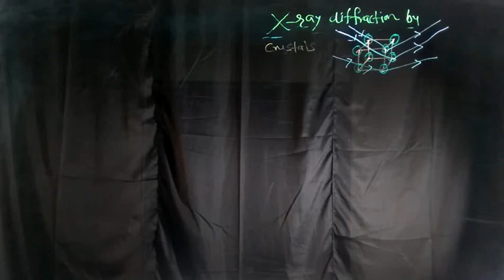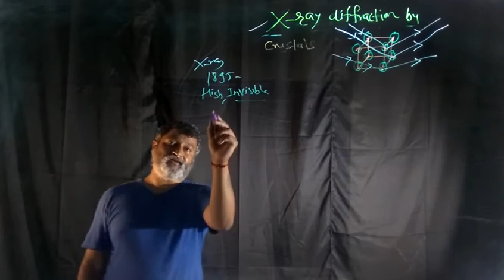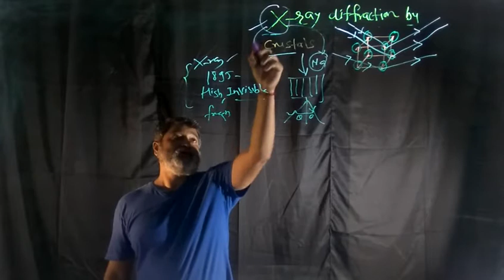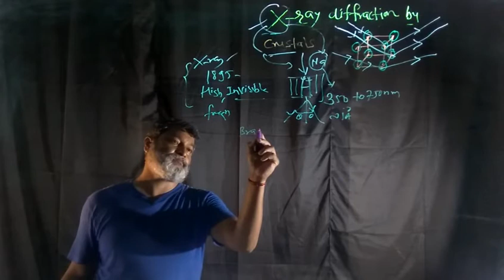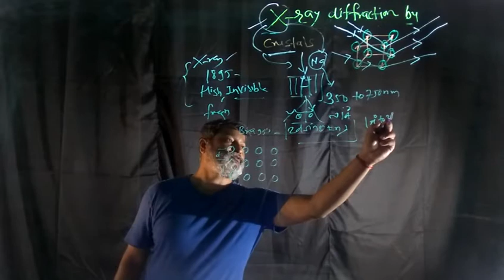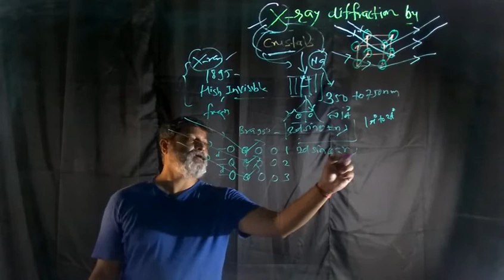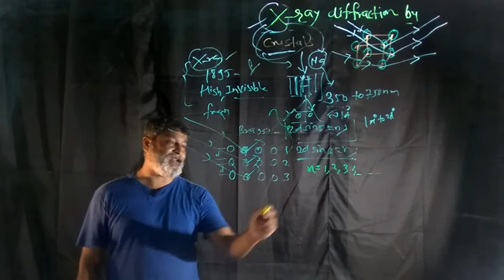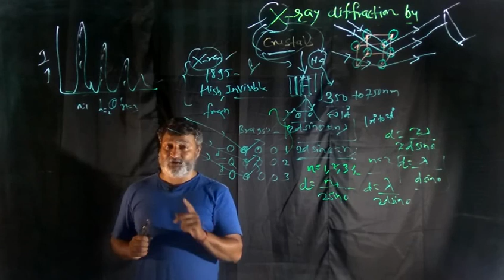मnglish|| Lightboard || # Crystal acts as a Grating #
# मnglish # B.Sc. Solid state physics
# Ch:2 X-ray diffraction by Crystals
# Introduction